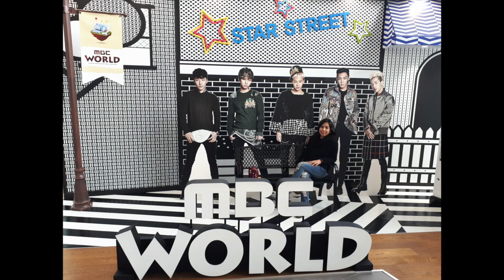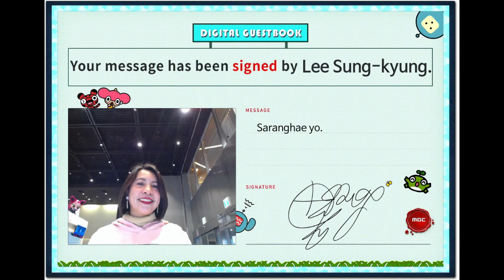MBC World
Sharing some of our pictures from our tour at the MBC World in Seoul, South Korea.